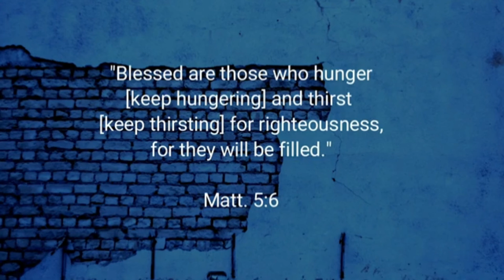🙏Sunday Thought: Traveling Light is key to a fulfilling life.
In the Christian worldview, traveling light is essential to a fulfilling life. In a world that tries to sell us the idea that we can instantly fill every need and desire, Mal Fletcher suggests that we need a different perspective. This short clip is from a 20 minute digital address to Christians in Europe.